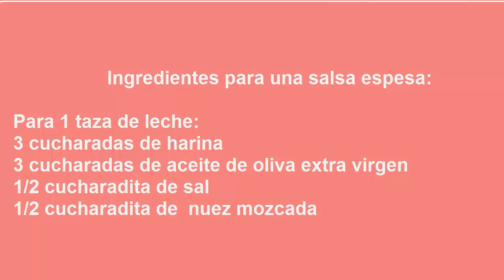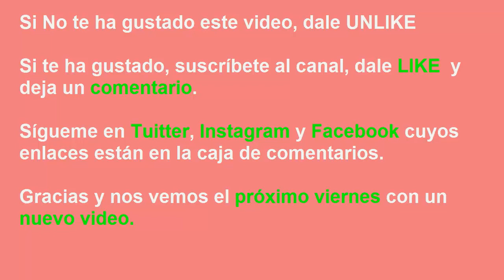✅ SALSA BLANCA o BECHAMEL, sin mantequilla ** fácil** BASICOS EN LA COCINA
Como parte de mi serie de RECETAS BASICAS EN LA COCINA, en este video aprenderás una forma fácil de hacer una salsa blanca o bechamel sin mantequilla. Hecha con aceite de oliva extra virgen.

La salsa blanca o Bechamel también la encuentras por los nombres de besamela o salsa de mantequilla y es un BÁSICO en la cocina. Aquí te enseño una forma fácil y rápida preparada con aceite de oliva extra virgen.

Aprende conmigo a hacer una salsa blanca o salsa bechamel rápida y fácil. Mucha gente la hace con mantequilla, pero creo que es más sano hacerla con con aceite de oliva, como la haremos esta vez. Esta salsa bechamel te servirá para lasaña, canelones, berenjenas rellenas al horno, crepes, etc.

Esta salsa la he hecho especialmente para una lasaña de carne pero la puedes usar para infinidad de platos que van gratinados al horno.
INGREDIENTES:

La proporción que necesitas para una salsa espesita es

Por cada taza de leche: 3 cucharadas de harina, 3 cucharadas de aceite de oliva, 1/4 cucharadita de sal y 1/4 cucharadita de nuez mozcada.

EN UNA CACEROLA PONER EL ACEITE Y LA HARINA Y REMOVER. AGREGAR LA LECHE CALIENTE O FRIA. SI LA AGREGAS FRIA SE DEMORARÁ MÁS EN ESPESAR AGREGAR LA SAL, LA NUEZ MOSCADA Y LA PIMIENTA REMOVER HASTA QUE ESPESE. SI LA QUIERES MÁS LIQUIDA, AGREGA MÁS LECHE.